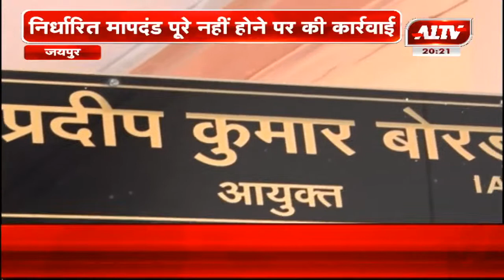जयपुर : निर्धारित मापदंड पूरे नहीं होने पर कॉलेज शिक्षा विभाग ने कॉलेजों की NOC करी रद्द